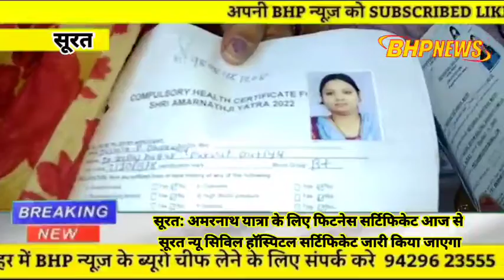सूरत: अमरनाथ यात्रा के लिए फिटनेस सर्टिफिकेट आज से सूरत न्यू सिविल हॉस्पिटल सर्टिफिकेट जारी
सूरत: अमरनाथ यात्रा के लिए फिटनेस सर्टिफिकेट आज से सूरत न्यू सिविल हॉस्पिटल सर्टिफिकेट जारी किया जाएगा